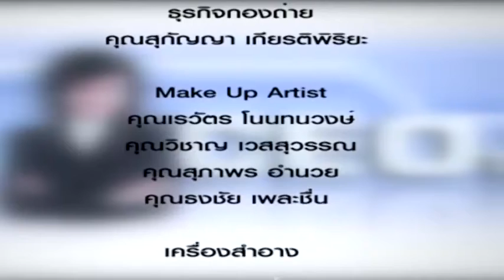CEO TALK 461 ทางแยก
ทางแยก โดย พญ.นลินี ไพบูลย์